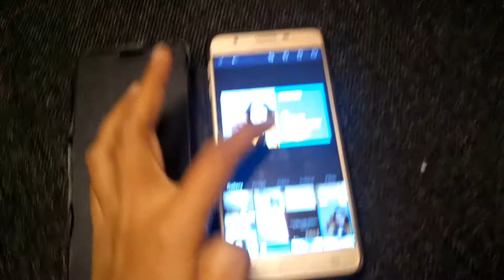Video making skill - Day 9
How to make  thumbnail for your video.